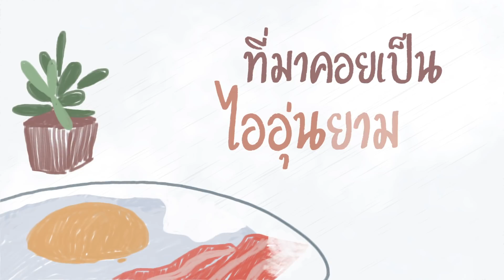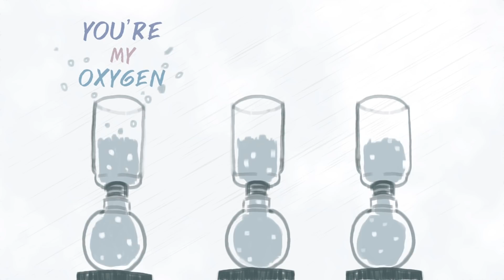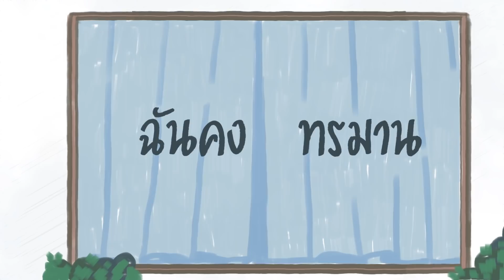MY OXYGEN - Supanut [OFFICIAL LYRICS VIDEO]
ชื่อเพลง : MY OXYGEN
ศิลปิน : ศุภณัฐ เลาหะพานิช
คำร้อง/ทำนอง : อัจฉริยา ดุลยไพบูลย์
เรียบเรียง : ประทีป สิริอิสสระนันท์

เนื้อเพลง :

คนที่ใจมีเพียงความว่างเปล่า เป็นหนังสือที่ไม่มีเรื่องราว

ใจดวงนี้ที่ใกล้จะตาย จากใจที่ดูเก่าๆ เธอทำให้มีความหมาย

อย่างกับแสงอาทิตย์ในหน้าหนาว ที่มาคอยเป็นไออุ่นยามเช้า

ทำให้ฉันไม่หนาวเกินไป เธอเข้าใจรึเปล่า ว่าเธอสำคัญแค่ไหน

ถ้าเธอจะถาม ว่ารักเธอเท่าไร ฉันคงให้เธอได้แค่นี้

คนคนนี้ มีเธอเป็นลมหายใจ ถ้าเมื่อไรเธอหายไปนานๆ ฉันคงทรมาน ดั่งขาดอากาศหายใจ

ถ้าไม่มีเธอ คงไม่มีลมหายใจ เธอจะรู้หรือเปล่า เธอน่ะสำคัญมากมายแค่ไหน ยังไงก็ต้องมีเธอ

you’re my oxygen , you’re my oxygen ,

you’re my oxygen ฉันจำเป็นจะต้องมีเธอ

เธอมาทำให้โลกไม่ว่างเปล่า เธอพาฉันมาไกลจากความเหงา

ต่อชีวิตที่ใกล้จะตาย ต่อลมหายใจที่เบา ให้กลับคืนมาอีกครั้ง